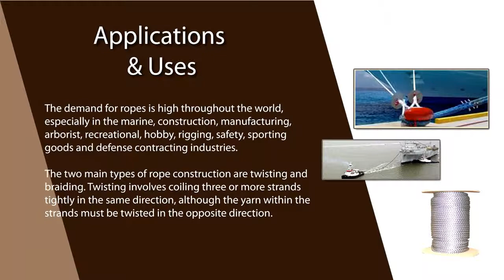Rope Suppliers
Ropes are used in countless industries, learn about some of their applications and uses, the various types and strengths, the rope industry and rope manufacturers.